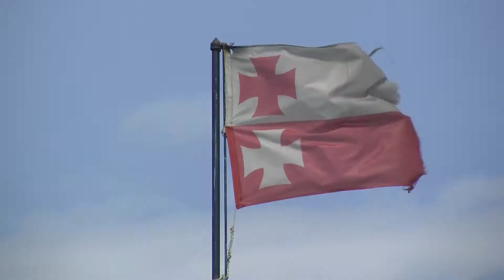Festyn w Końskim Zdrowiu